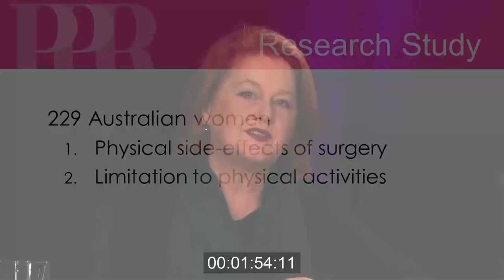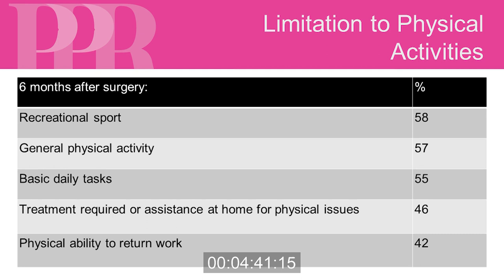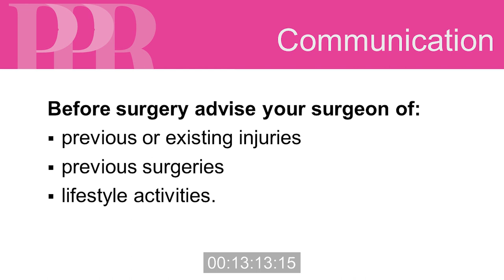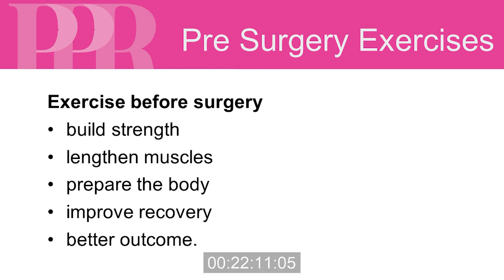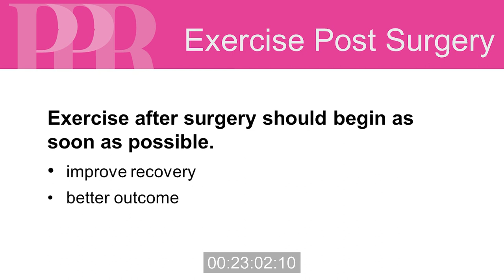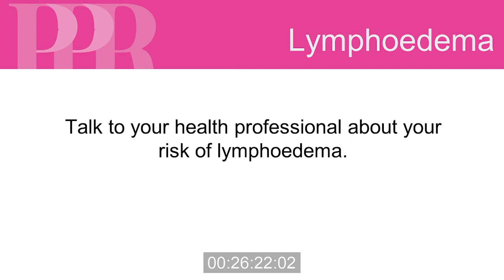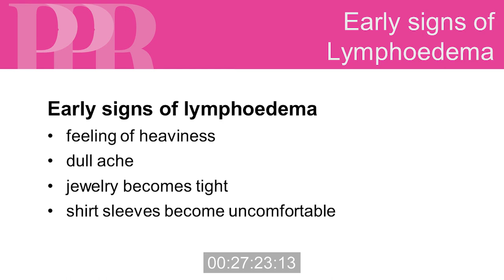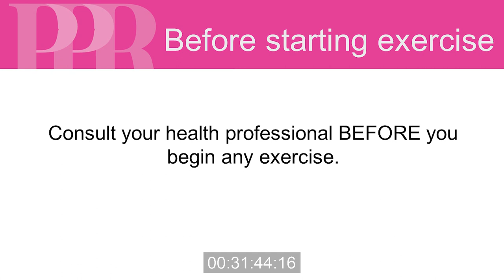BCNA webcast: Preparing for the best possible recovery after breast surgery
Physiotherapist and researcher Associate Professor Deirdre McGhee is joined by plastic surgeon Dr Dean Trotter, breast care nurse Monique Baldacchino and lymphoedema specialist Louise Koelmeyer to discuss the benefits of physical preparation and recovery for reconstructive surgery patients and look at ways to help remove any barriers women undergoing surgery may encounter.